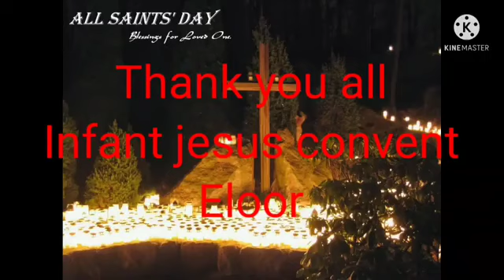All saints day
Infant Jesus Convent Eloor